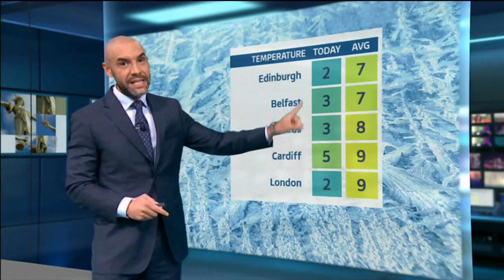Weather images of the day - Cold, snow, icy and freezing (UK) - BBC&ITV - 17th January 2023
1) Listed and unlisted (library) weather images of the day (UK). (Unlisted)
2) Any outlooks and charts, etc. (if any).
3) Freezing ice and accidents and some video images included.

By evening.